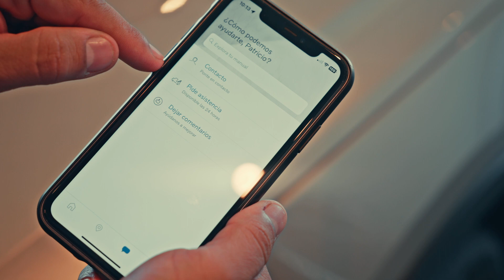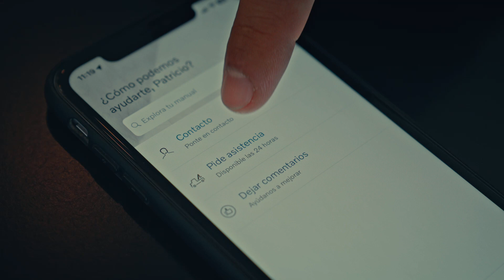Volvo Advice: Aprende a usar las funciones de la app Volvo Cars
Descubre junto a nuestro experto las funciones de la App.